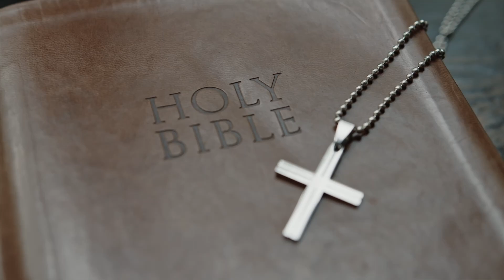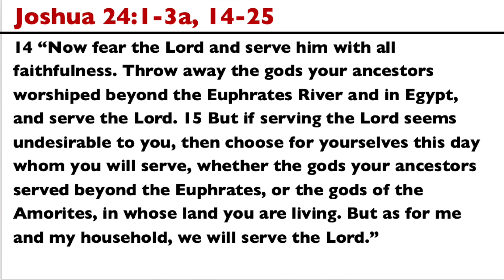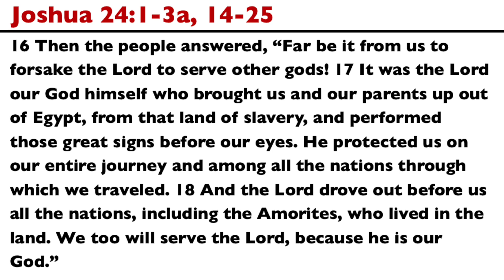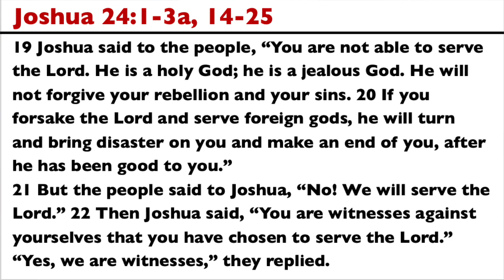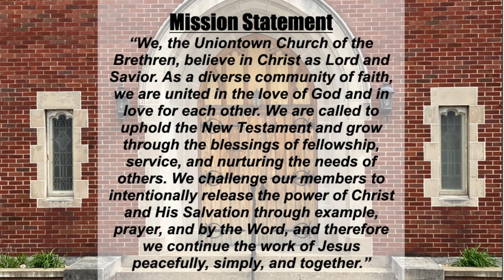No Other Gods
Enjoy listening to our Senior Pastor Ed Moore on his sermon titled, "No Other Gods".

Scripture: Joshua 24: 1-3a, 14-25
Audio: Mountains and Valleys by Nai and J